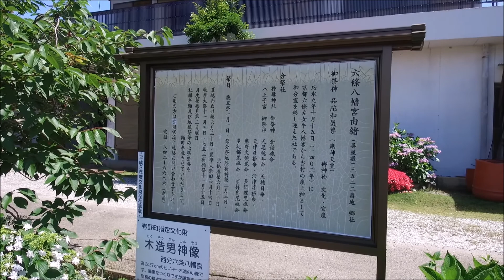2018 6/1 六條八幡宮でアジサイが見ごろです！ ～高知市春野町西分～